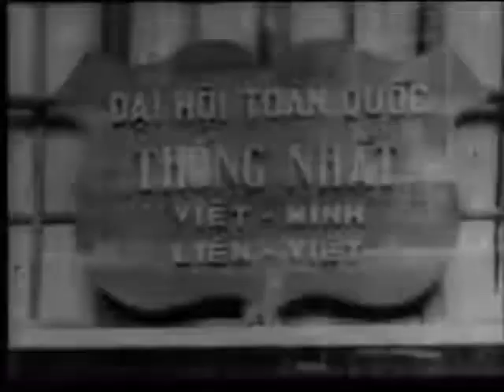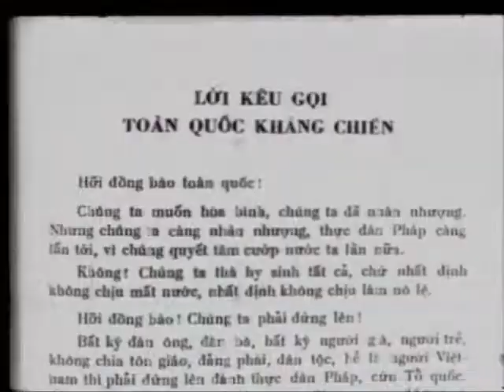Từ Đại hội đến Đại hội (phần 3)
90 năm ngày thành lập Đảng